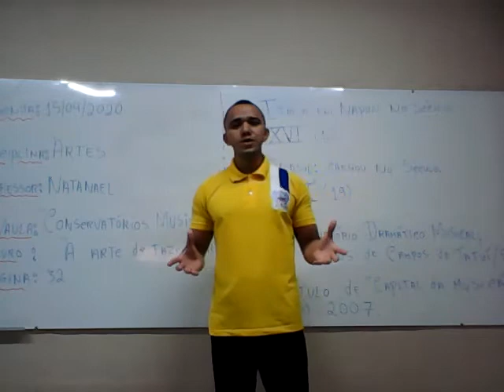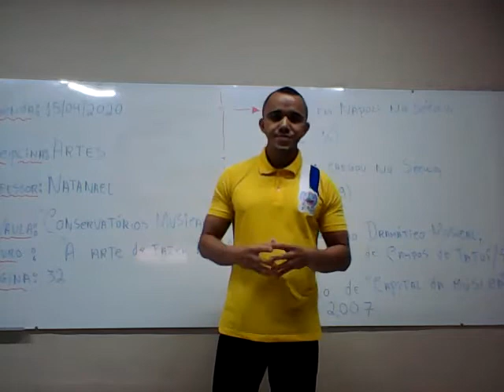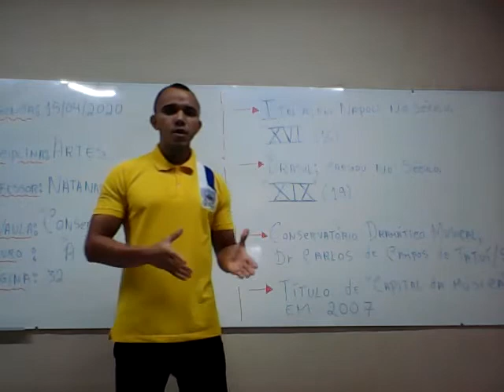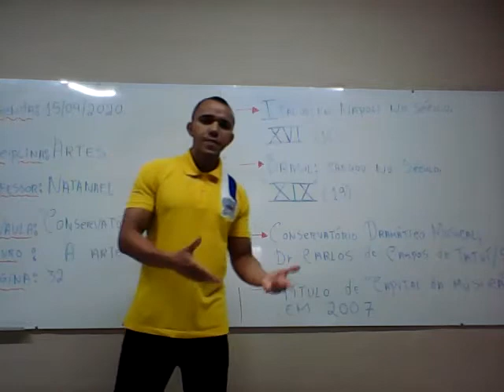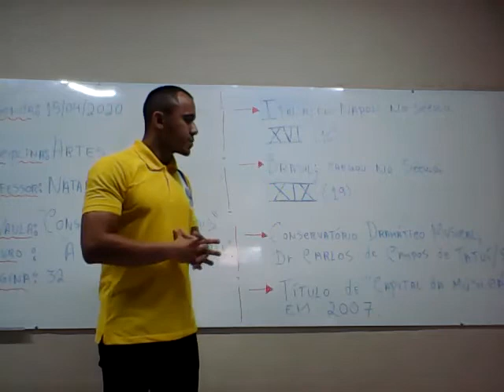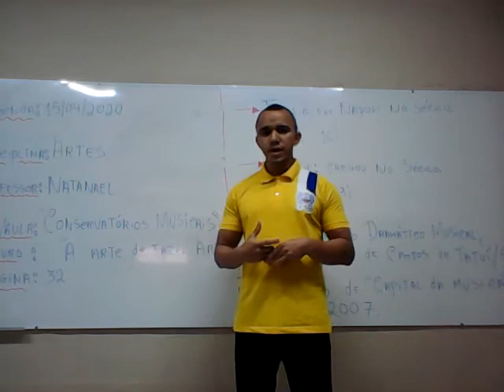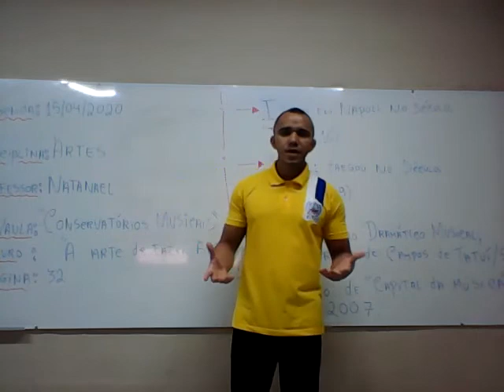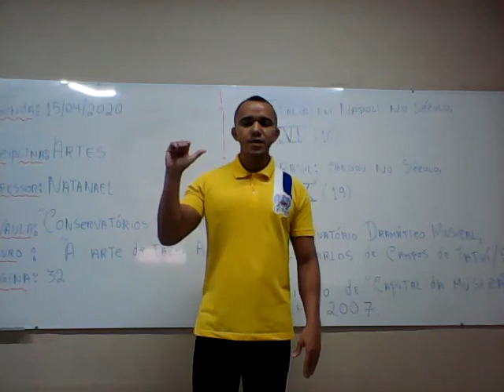Aula de hoje tema: "Conservatório Musical" .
Sigam a página do meu Instagram  @natanaelnestorcompositor